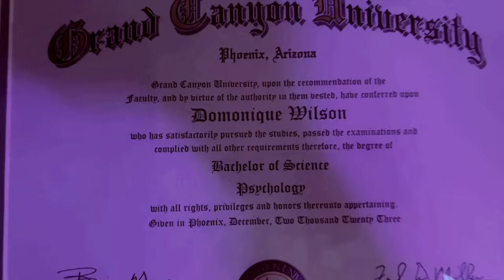I OFFICIALLY GRADUATED COLLEGE WITH MY BACHELORS DEGREE!!!!!! *FUTURE DOCTOR*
Tik Tok- @DomoWilsonMusicc (with 2 c's)